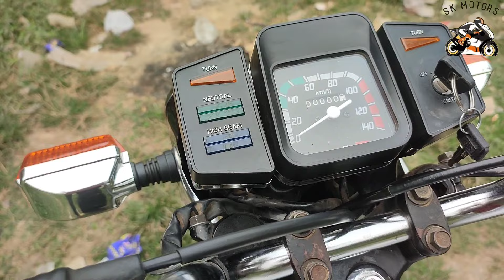Yamaha RX100cc সুপার কন্ডিশনের একটি বাইক বিক্রি করা হবে। ঠিকানা টাংগাইল সখিপুর বড়চনা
Indian RX100cc সুপার কন্ডিশনের একটি বাইক  বিক্রি করা হবে।  ঠিকানা টাংগাইল সখিপুর বড়চনা গাড়িটার দাম ৬৫ হাজার টাকা হলে নিতে পারবেন যোগাযোগের ফোন নাম্বার  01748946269,,,